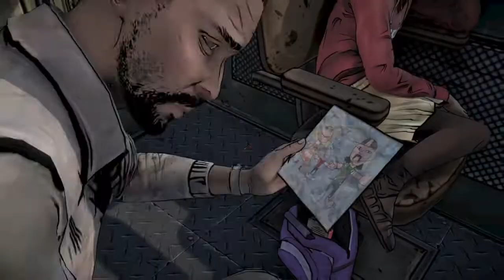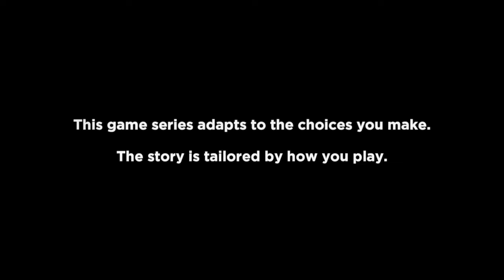WE ARE BEING STALKED!!! | The Walking Dead (Season 1) Ep. 11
In this episode of The Walking Dead we meet some new friends. we also died once again as per usual lmao. besides that our journey continues and we make it to our destination but some sketchy things begin to happen. I hope this video brings a smile to your day. I appreciate all the support I get. Love Yall!

~Follow These Steps:
1.) LIKE
3.) SHARE THE VIDEO